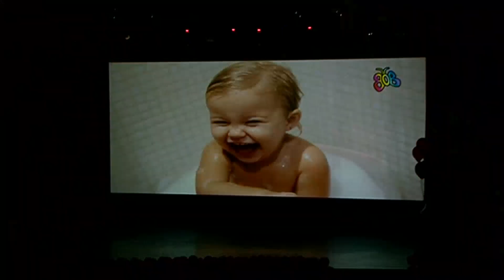Закрытый показ запрещеннйо рекламы пройдёт в Уссурийске!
Ролики мировой рекламы в Уссурийске! 6-го апреля компания Телемикс проведет закрытый показ. Традиционно День смеха горожане смогут отметить с нами в молодежном центре "Горизонт". На этот раз событие пройдет в стиле "Игры престолов". Не пропустите! Билеты уже в продаже!